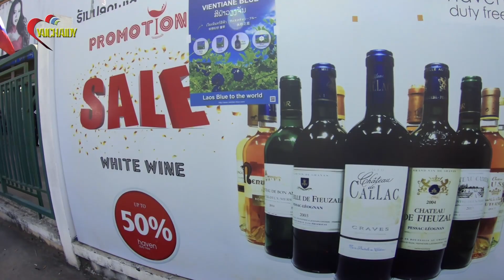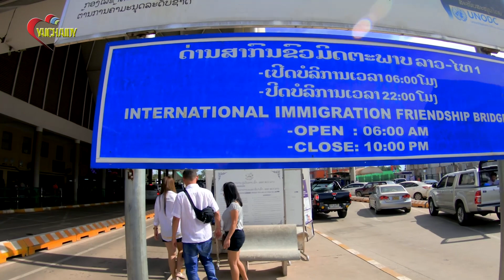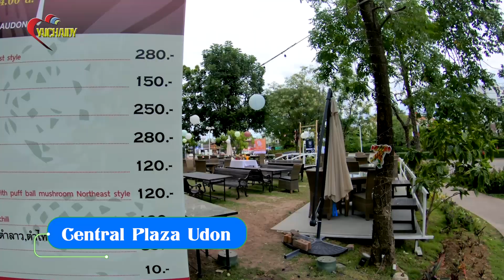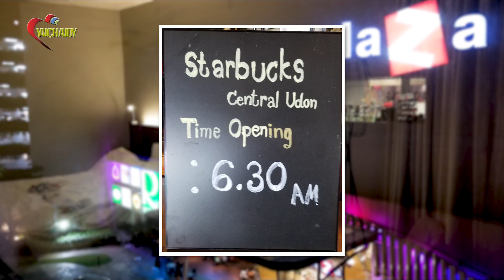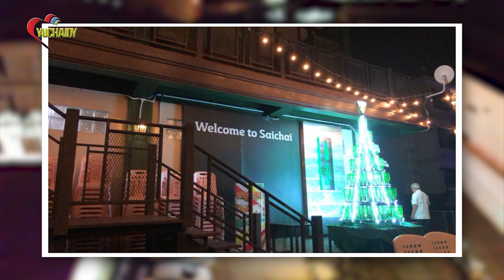Trip to Laos 2019 EP 18 Udon, Thailand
Got my first Starbucks coffee in Thailand.